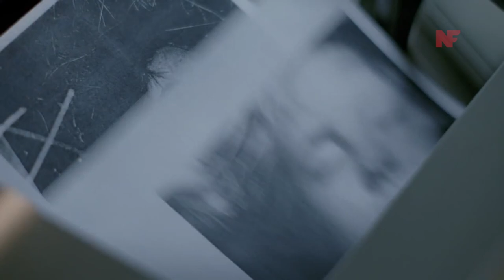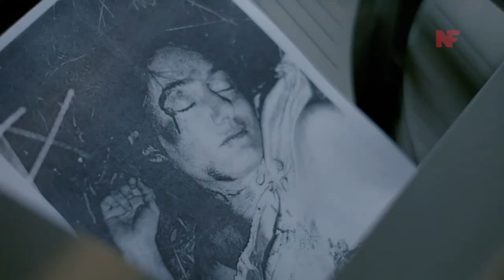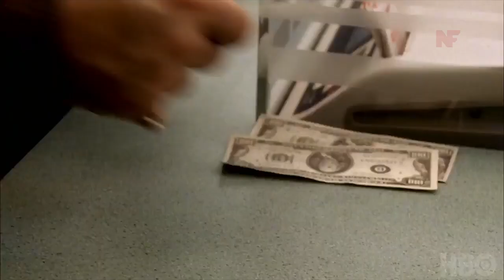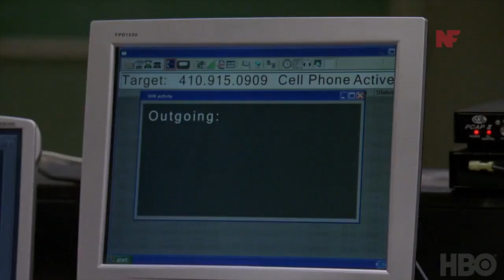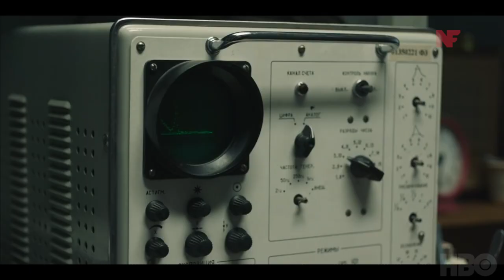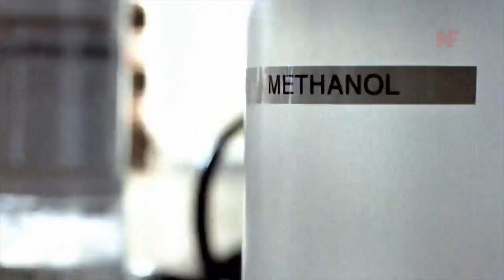Top 10 Best TV Series of All Time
What are the best TV Shows of all time? Fan of The Sopranos? Enjoy Mad Men, Breaking Bad, Boardwalk Empire, and the Game of Thrones?

Then you’re going to want to stick around, as we’ve put together a list of the Top 10 Best Series of All Time.